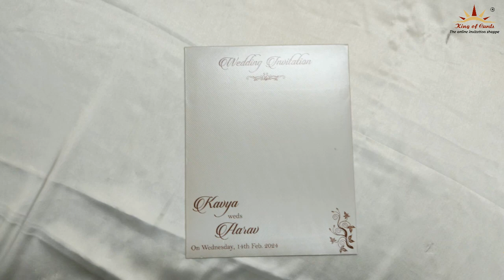Grey Texture Single Sheet Invitation Card-KSN19150